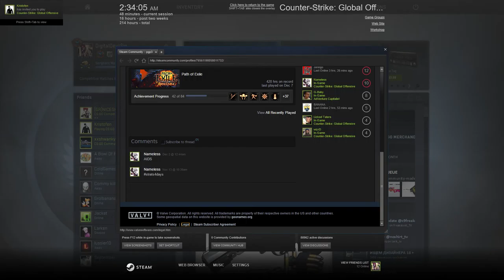CSGO: 1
Digital Devil8 Gameing